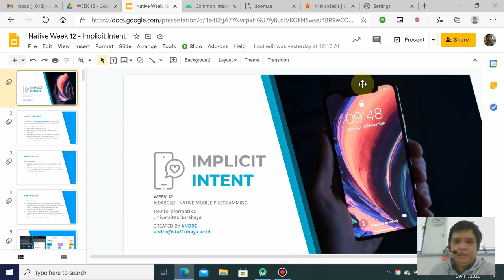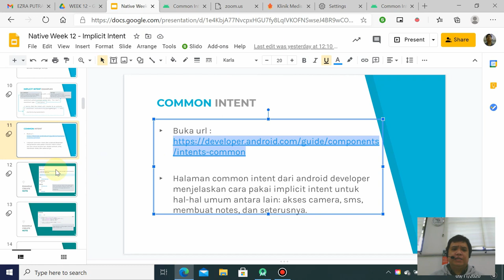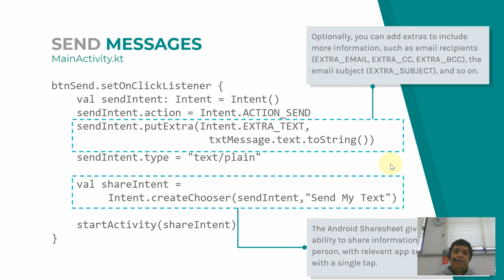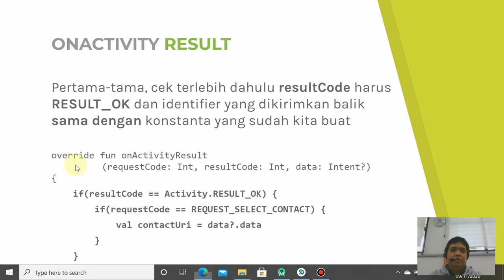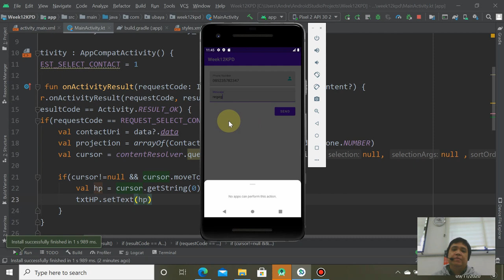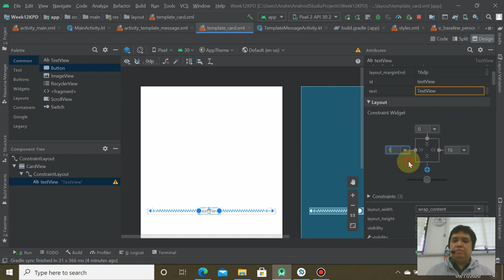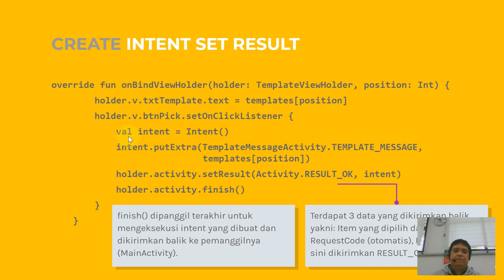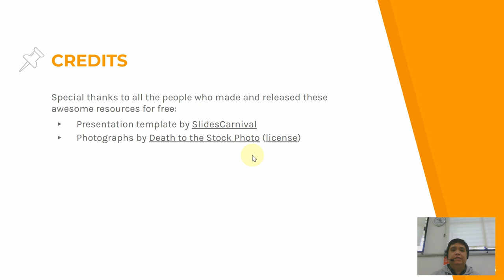Implicit Intent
Android Kotlin

Native Mobile Programming
Week 12
Teknik Informatika
Universitas Surabaya